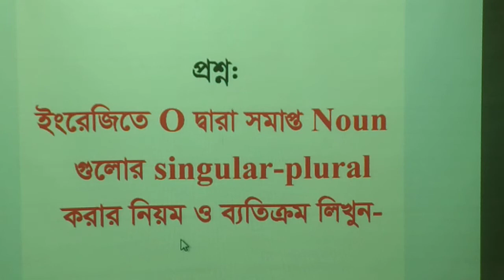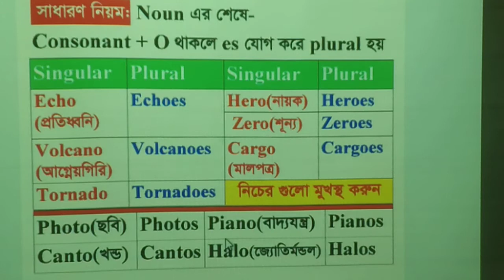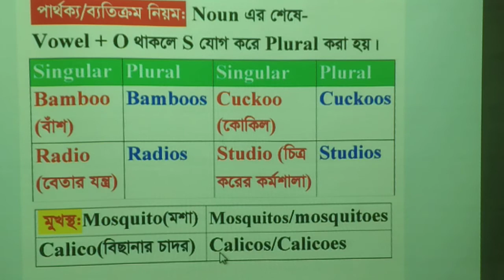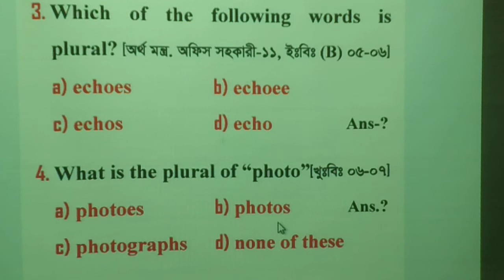Singular-Plural: Rule: Consonant + vowel to Consonant + vowel + s/es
সবার যেখানে সমস্যা হয় সেটা নিয়েই ভাবনা-